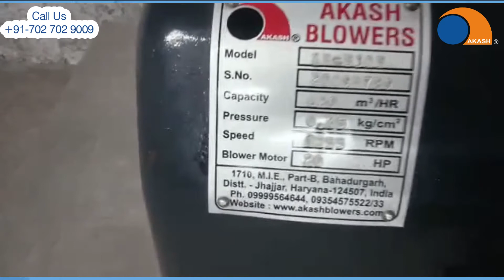Roots-Types Air Blower Manufacturing Company in India |Twin Lobe Blower | AKASH Blower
AKASH Blowers is the fastest-growing company in the blowers industry in India. We are a manufacturer of Roots-types Air Blowers, Gas Blowers, Water Cooled Blowers, Mechanical Vacuum Boosters, Acoustic Enclosures, and Aqua Culture Blowers. We installed Model AB-5305 in Gurgaon (Haryana). We have a wide range of blowers.

Company Address : 1710,1712,1713, M.I.E., Part-B, Bahadurgarh, Distt.Jhajjar,Haryana- 124507